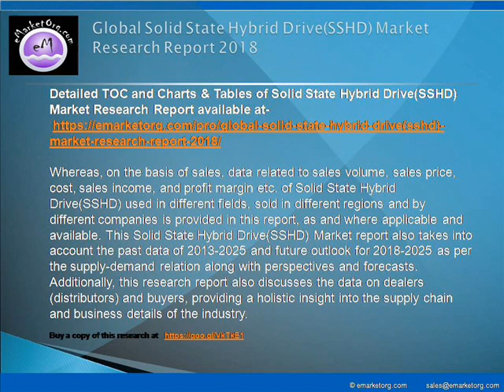Solid State Hybrid Drive(SSHD) Market Overview by Trend, Challenges And Demand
The major companies participating in the industry and profiled in this study include Seagate, Western Digital, Toshiba, Eaget, Lenovo and Founder.

Detailed TOC and Charts & Tables of Solid State Hybrid Drive(SSHD) Market Research Report available